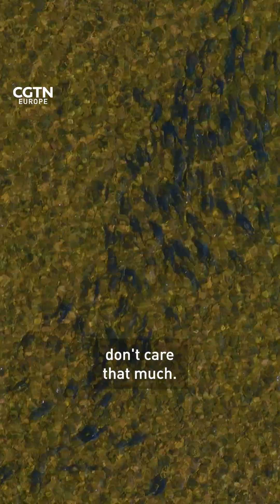Saving the Atlantic Salmon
Originating in the rivers and coastal areas of the North Pacific Ocean, thousands of miles east, pink salmon pose a significant threat to the native wild Norwegian Atlantic Salmon.

Dedicated groups of locals are going to huge lengths to fight it.

Watch the full RAZOR episode on our YouTube channel.